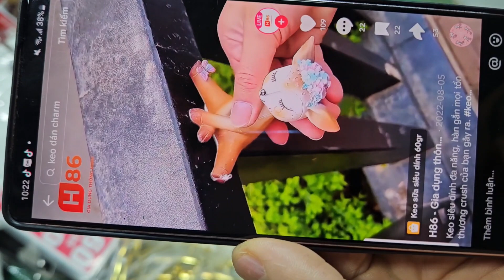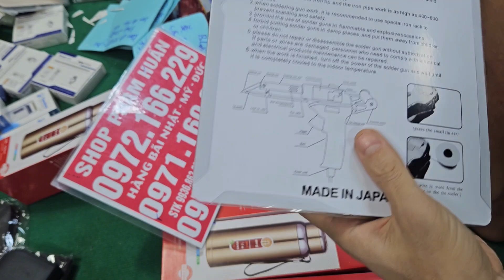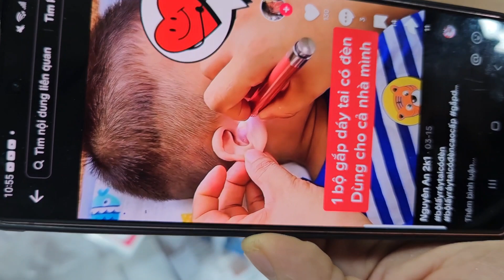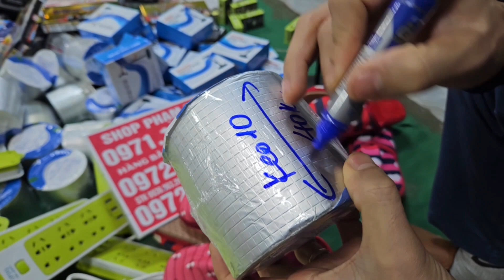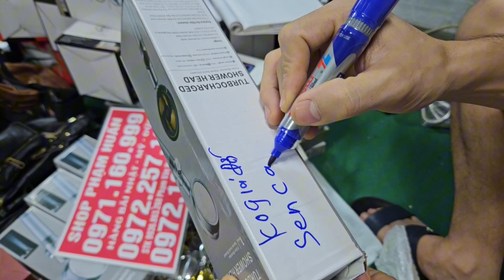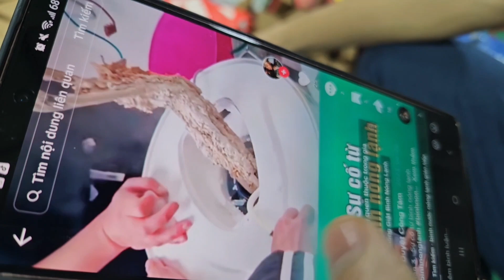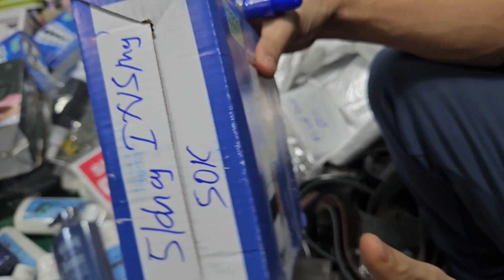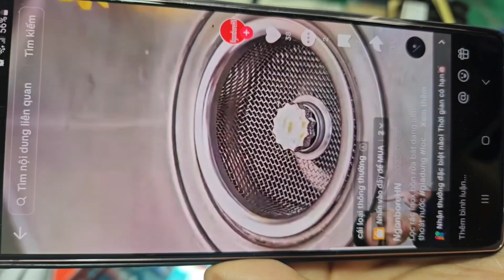THANH LÝ LỖ NẶNG NỀ QUÁ NÓNG VÀ NÓNG QUÁ RỒI